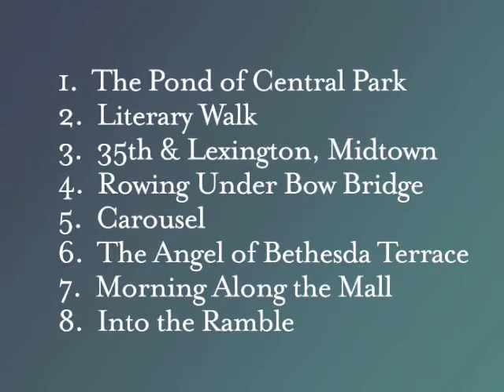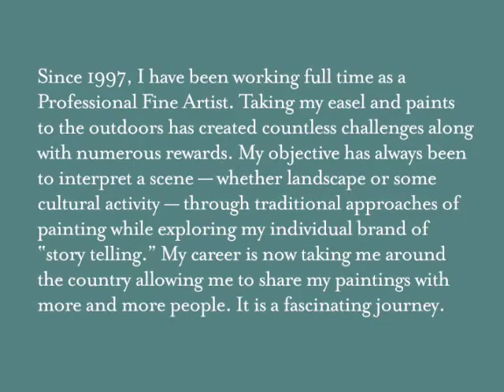Central Park New York Plein Air Paintings by Paul Strahm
San Diego Professional Plein Air Painter Paul Strahm painted alla prima while visiting Central Park in October 2009. Enjoy his personal storytelling through his canvas, brushes and paint.